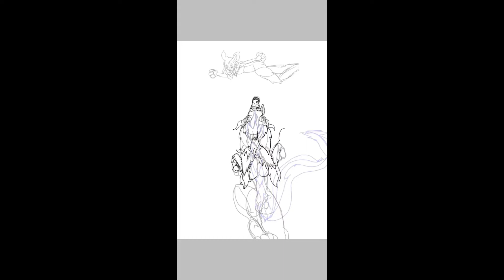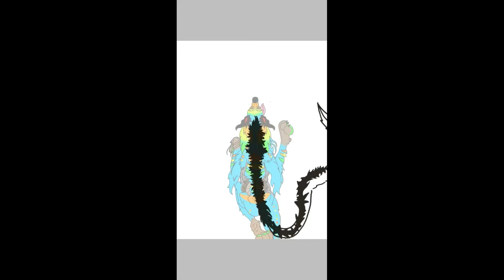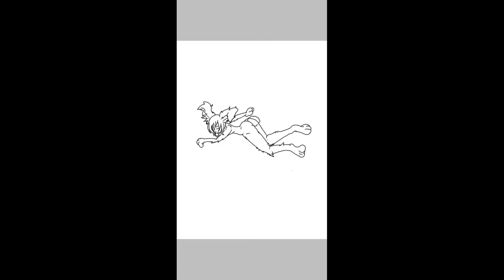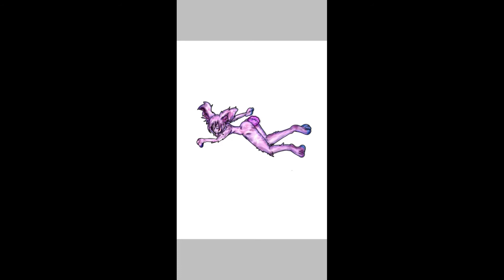fur jaws speed-draw🐺🦈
Raffle art prize that i did for Ferdinand the Washhound on twitter.
please follow them they are a very unique artist themselves.
please dont redraw or reuse their sona out of respect for the original artist, thanks!
(About)
they won a raffle i held on twitter and i was given the opportunity to draw their wonderful character in my style they are so shark-tasticly awesome
 i love how original this character is , it was very fun to draw this fur sona, hope you like the jaws theme i did his sona in, because it was all i could think to do at the time lol, hope you like the music too..🤗🥰😻